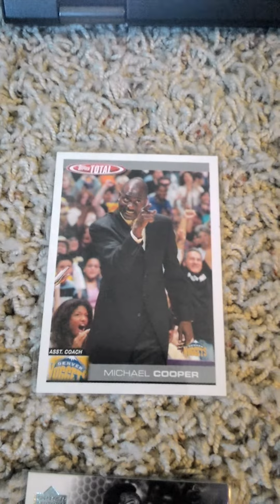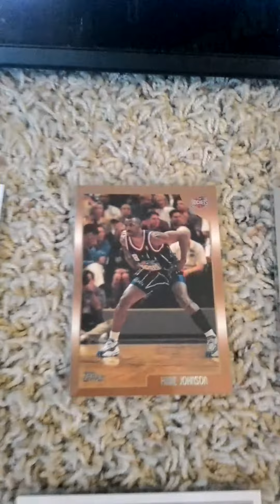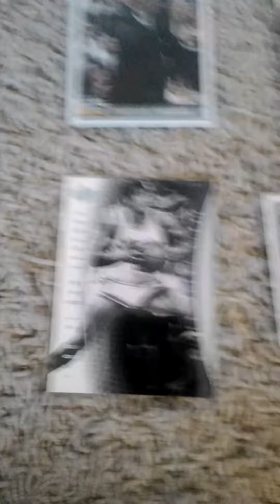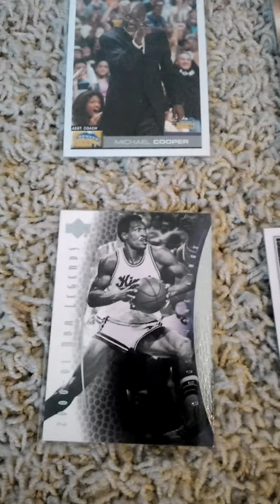Mail Day Episode #52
Here is my newest video in my mail day series episode number 52. In this episode I have some more eBay pickups of former players and coaches who now broadcasters on tv. First I would like to apologize if there are any issues in the video.  I hope everyone enjoys this episode even if there is any issues. Please also hit the notification button so you know when I upload a new video.